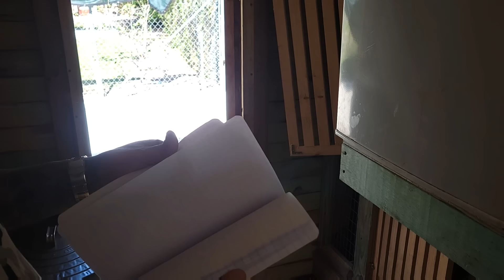Pronto salen a jugar estos ejemplares 🙏✅️✅️✅️👌👌👌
Nuevamente con Osmel enseñándome sus ejemplares uno por uno ,para así compartir con ustedes ✅️✅️✅️✅️